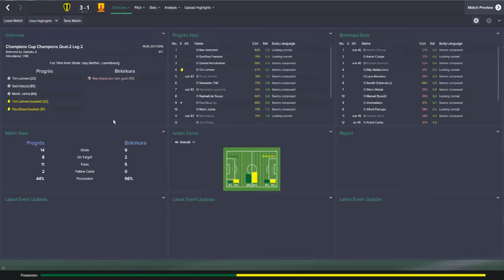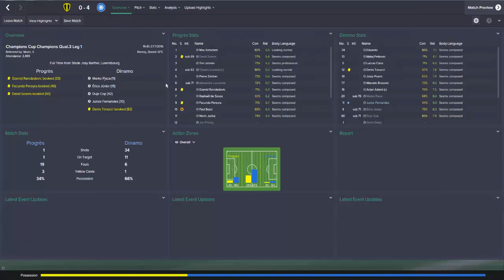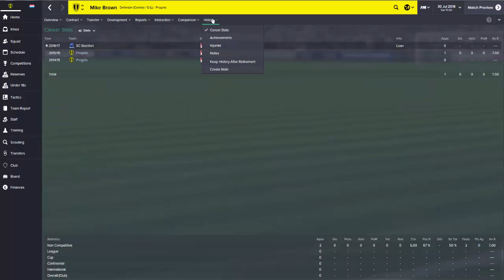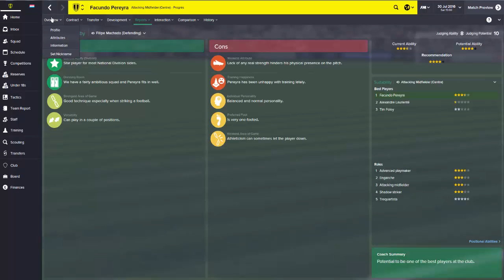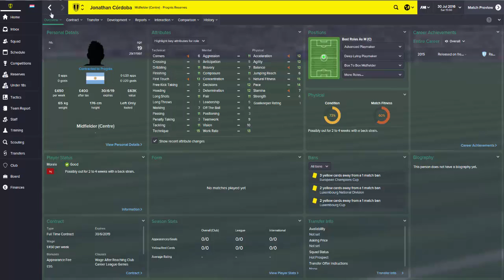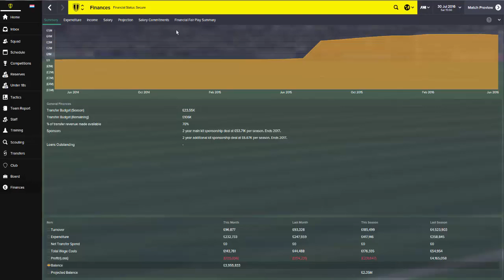Football Manager 2015 Luxembourg To The Top EP 6